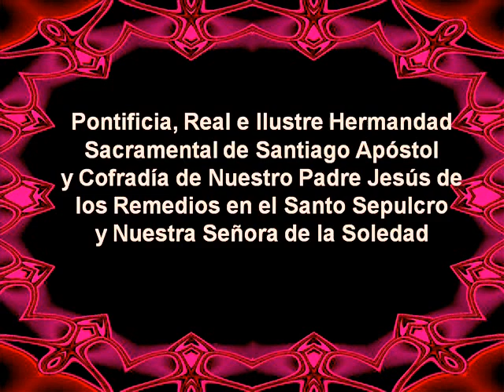canal sevilla radio / parte 2 concierto /Alvaro Carrillo / catilleja de la Cuesta